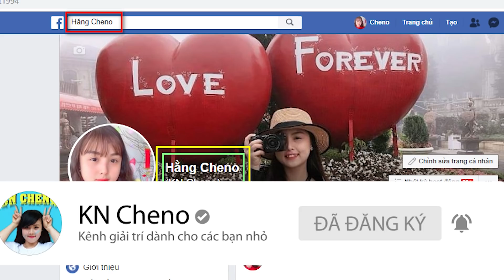Người Anh Nhà Quê - Bài Học Đừng Bao giờ Khinh Thường Người Khác ❤ KN CHENO